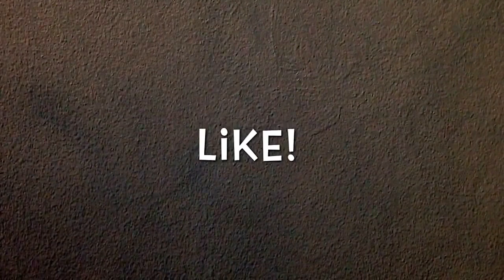(Fake) Q+A (hilarious)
Lolly. Jokes.